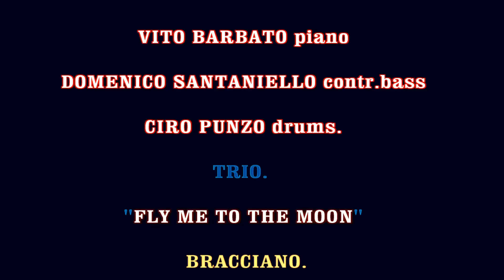FLY ME TO THE MOON.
VITO BARBATO piano, DOMENICO SANTANIELLO contr.bass, CIRO PUNZO drums.
TRIO.    "FLY ME TO THE MOON"    BRACCIANO.